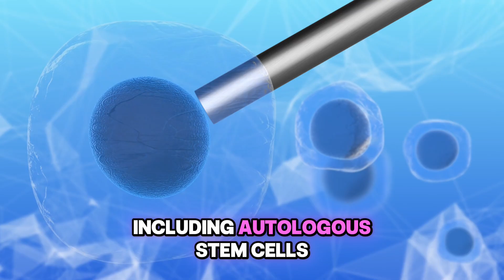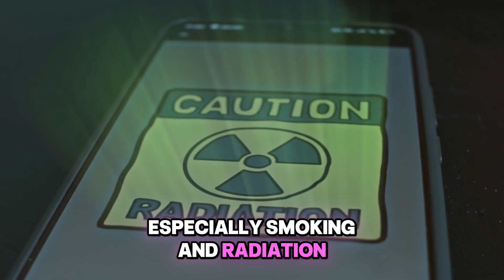Ovarian Rejuvenation: The Truth Behind the Hype (And the Scams)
In this enlightening video, I explore the rising trend of ovarian rejuvenation and sift through the facts versus the hype surrounding therapies aimed at delaying menopause.

The video covers emerging therapies such as Platelet-Rich Plasma (PRP), stem cell treatments, and dietary supplements, highlighting their potential benefits and limitations.

PRP therapy shows promise for women with diminished ovarian reserve, but current studies lack robust controls and long-term safety data. Similarly, stem cell therapies offer exciting possibilities, yet they remain in early research stages, with ethical concerns to consider.

I explore the role of antioxidants and supplements like CoQ10, resveratrol and melatonin, which may have some benefits during IVF treatments but lack definitive evidence for reversing ovarian aging.

Importantly, lifestyle choices are discussed as significant factors influencing ovarian health. Healthy habits, such as regular exercise and a balanced diet, can preserve ovarian reserve, while negative behaviours like smoking can accelerate aging.

Watch this video until the end and share this information and help me combat misinformation about menopause.

Always consult a healthcare professionals before considering any treatments or supplements and consider a physician coach for evidence-based information, assessment and strategies for your health and wellbeing.

Timestamps:
0:08 – Is ovarian rejuvenation real or just a scam?
0:26 – Why there is growing interest in ovarian aging therapies
1:22 – PRP therapy explained: what it is and how it works
2:31 – The current limitations of PRP treatment
3:36 – Stem cell therapies and their potential in ovarian rejuvenation
4:45 – Ethical concerns and the need for more research on stem cells
5:01 – Exosomes explained and how marketing misuses the science
6:01 – Supplements (CoQ10, resveratrol, melatonin, DHEA) and what studies show
7:43 – Why results on supplements remain uncertain
8:52 – Overall conclusion on current ovarian rejuvenation therapies
9:04 – Lifestyle factors that speed up or slow down ovarian aging
10:03 – How smoking strongly accelerates early menopause
10:34 – Calorie restriction, intermittent fasting, and ovarian health
11:09 – Practical lifestyle tips for ovarian longevity
12:01 – Final thoughts and call to share this video